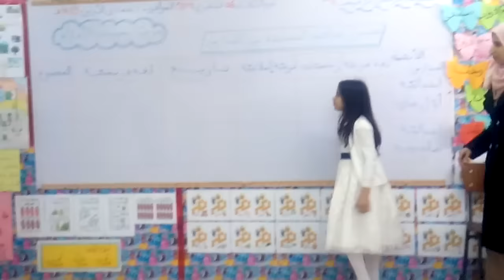حوار بين اللغة الفرنسية والعربية مدرسة صالح بوذبزة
السنة الخامسة أ